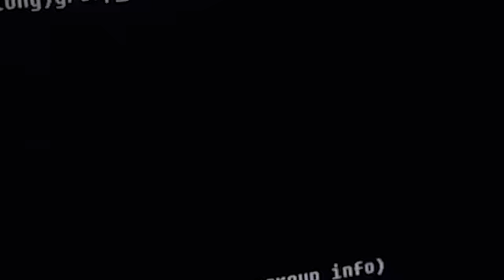Δεν επανέρχεται πλήρως εντός της εβδομάδας το Κτηματολόγιο